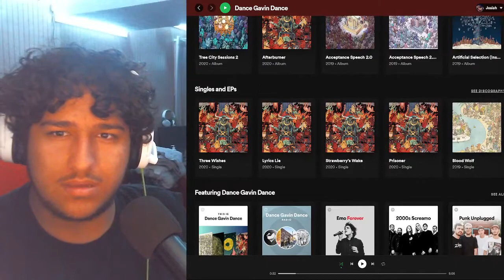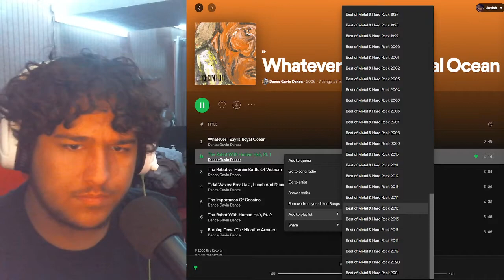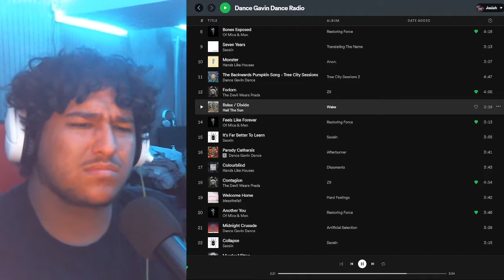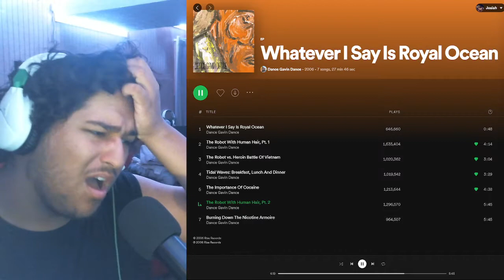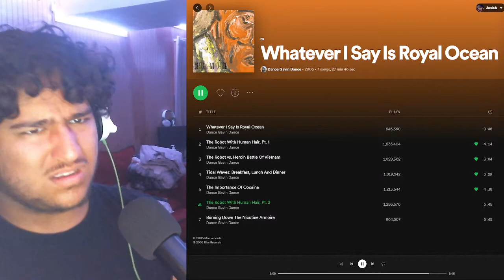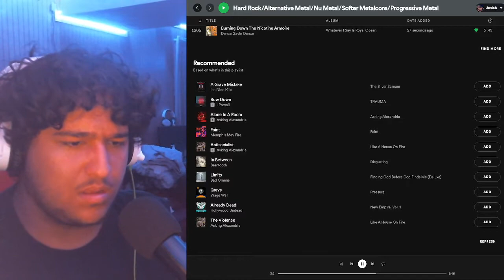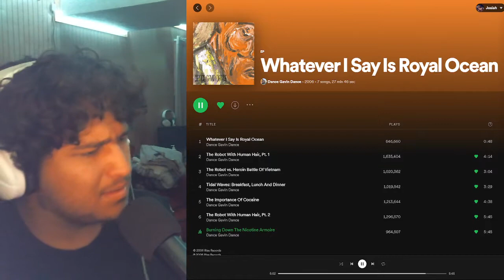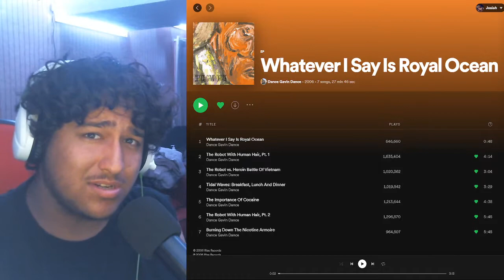This EP Surprised Me | Whatever I Say Is Royal Ocean - Dance Gavin Dance (Full EP Reaction/Review)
I do these videos for fun but if you have any comments or constructive criticism on how I can make better content please do.